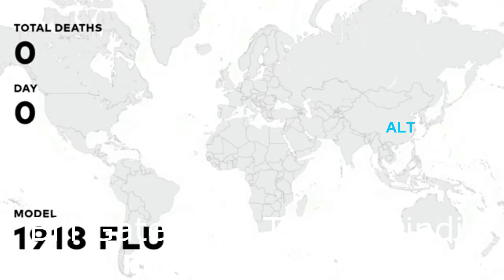Bill Gates Speech In Hindi (dubbed)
Bill Gates speech in Hindi on Covid like pandemic way back in 2014